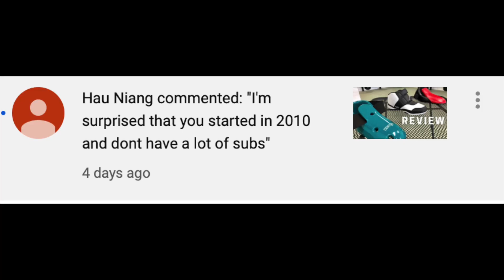SPECIAL GIFT JUST FOR YOU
In this video we wanted to give you a special gift to our online merchant store!